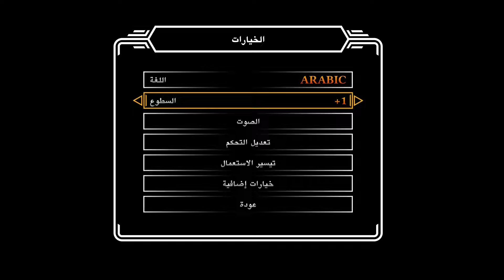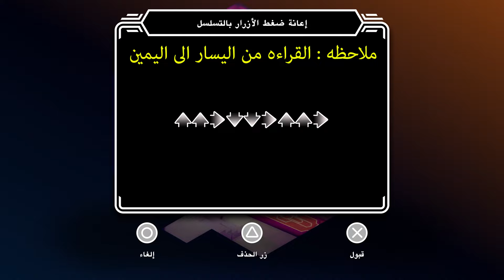1-تختيم البلاتنيوم || TUNIC || الجزء 1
تختيم البلاتنيوم
TUNIC

انتسب لدعم القناه يالذيب
ادعمنا بلايك واشتراك وشير يالذيب
 اللَّهُمَّ أَنْتَ رَبِّي ، لا إِلَه إِلاَّ أَنْتَ خَلَقْتَني وأَنَا عَبْدُكَ ، وأَنَا على عهْدِكَ ووعْدِكَ ما اسْتَطَعْتُ ، أَعُوذُ بِكَ مِنْ شَرِّ ما صنَعْتُ ، أَبوءُ لَكَ بِنِعْمتِكَ علَيَ ، وأَبُوءُ بذَنْبي فَاغْفِرْ لي ، فَإِنَّهُ لا يغْفِرُ الذُّنُوبِ إِلاَّ أَنْتَ